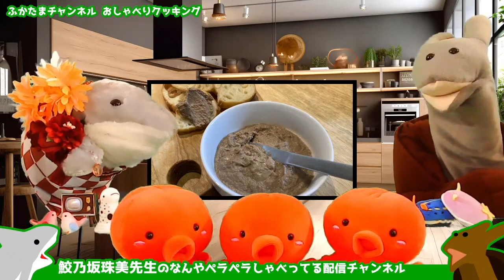【2023.08.23 配信】公開配信の話題部分ダイジェスト ─ 鮫乃坂先生のなんやペラペラしゃべってる配信チャンネル のライブ配信【雑談】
▼本編ライブ配信のアーカイブ

鮫乃坂珠美（さめのざかたまみ／愛称：ふかたま）先生の雑談配信番組です。雑談の内容は二人のテキトーな感想です。ラジオ代わりにどうぞ。

★鮫乃坂先生プロフィール★
名前：鮫乃坂珠美（さめのざか たまみ）
通称：ふかたま先生
年齢：ないしょ
生れた場所：プロヴァンス（地中海沿岸）
経歴：元女子アナ／ラーメン評論家・店舗経営／京都文化史研究所研究員／日本ハゲ学会・研究所所長／ポケモントレーナー

◆赤ちゃん7人殺害の看護師に終身刑
英マンチェスターの裁判所は21日、勤務先の病院で赤ちゃん7人を殺害し、他の6人の殺害を試みた罪で有罪評決を受けた看護師ルーシー・レトビー被告（33歳）に対し、仮釈放なしの終身刑を言い渡した。レトビー被告は担当していた赤ちゃんの血管や胃に空気を入れたり、ミルクを過剰に与えたりしたほか、身体的暴行やインスリンの投与にも及んだとされる。

◆映画化もされた美談が嘘だった？ NFLの元スター選手が養親を提訴
2009年のハリウッド映画「しあわせの隠れ場所」で描かれた元アメリカンフットボール選手マイケル・オアー氏が、少年時代に自分を引き取った家族を訴えている。映画は、白人家族に引き取られて育てられた黒人の少年が、白人家族トゥーイー家の助けを得て大学に進学し、スター選手になる物語。オアーさんは、この映画について一度も報酬を受け取っておらず、
また、トゥーイー家が自分を養子にするとうそをついてだまし、自分が18歳の時に後見人になることに合意させたと主張している。

◆今年の24時間テレビ、8割近くが「見ない」「分からない」と回答。
毎年、日本テレビ系で夏に放送されているチャリティ番組『24時間テレビ 愛は地球を救う』。2023年は8月26～27日に放送予定で、メインパーソナリティをジャニーズ事務所のアイドルグループ・なにわ男子、チャリティパーソナリティを芦田愛菜さん、有働由美子さん、小泉孝太郎さんが担当。放送を目前に控え、全国10～70代の男女を対象に、インターネット上でアンケートを実施。「見ない」「分からない」と回答としたのは77％に上った。

◆牛66頭を襲ったヒグマOSO18駆除　ハンターがOSO18と気づかずに駆除か
北海道東部で、4年前から牛66頭を襲ってきたヒグマ「OSO18」が、駆除されていたことがわかった。
関係者によると、7月30日、北海道東部の釧路町で駆除された
ヒグマの体毛を北海道庁がDNA鑑定したところ、「OSO18」と特定された。
ハンターは、「OSO18」だと気づかずに駆除したとみられている。
「OSO18」は、釧路町に隣接した標茶町や厚岸町で、4年前から放牧中の牛を襲い続け、
襲われた牛は、死んだ32頭を含め66頭にのぼり、被害総額は2,000万円を超えている。

◆【クッキング】レバーペースト